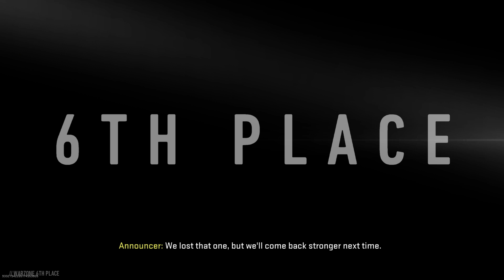Battle Royal Call Of Duty Warzone 2.0 Gameplay